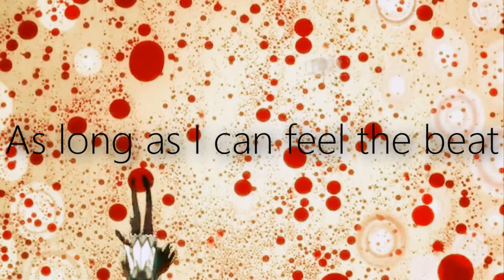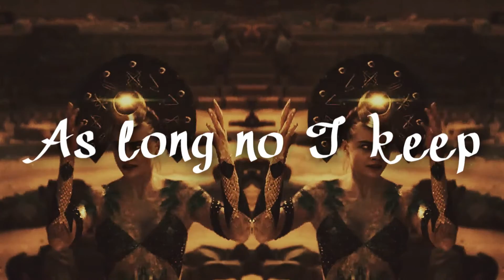❆ESPECIAL DE NAVIDAD❆CHEAP THRILLS❆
FELIZ NAVIDAD (pasada)